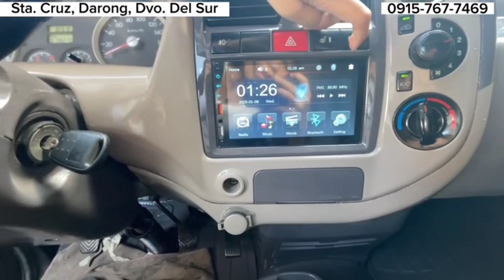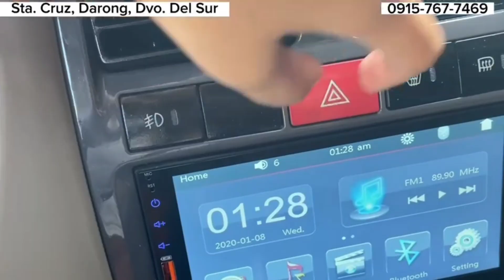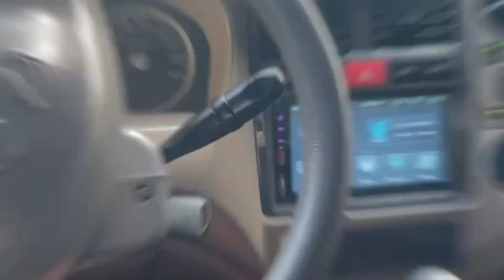Installing Chrome | Hyundai Porter Converted single tire | Astig ng porma👊